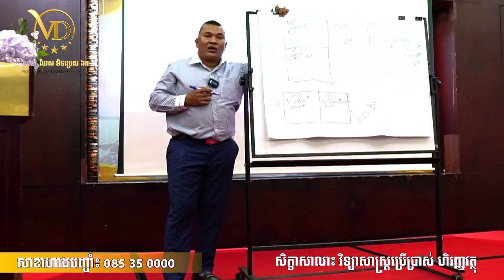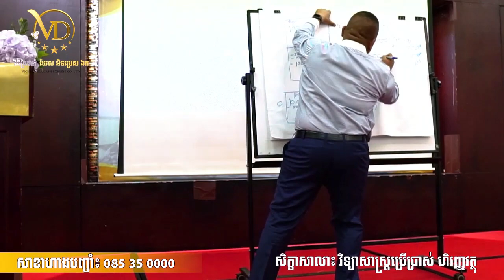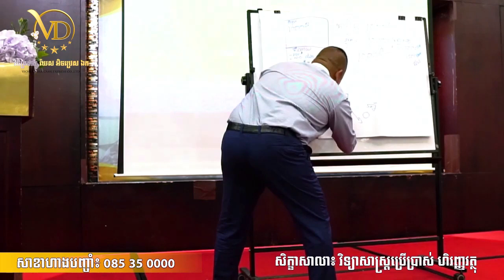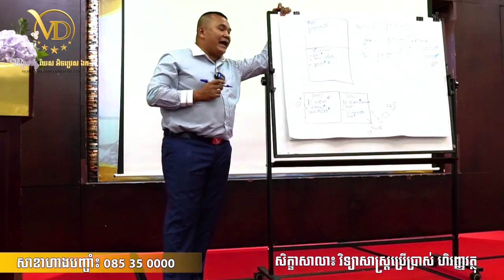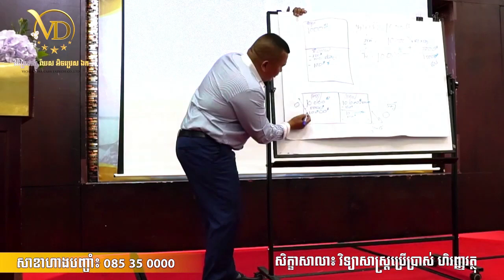ពេលមានឡានជិះ តែយើងមិនសូវនិយាយស្តី គេថាឫក! - Oknha Phyrom Vichetdara